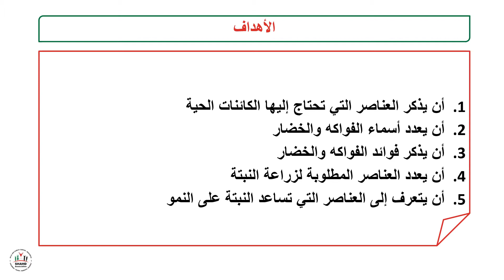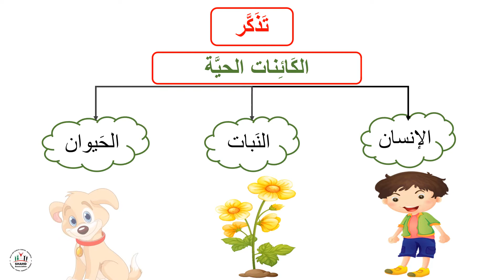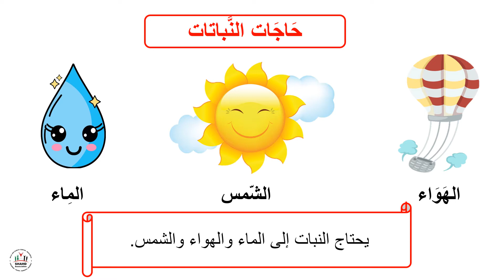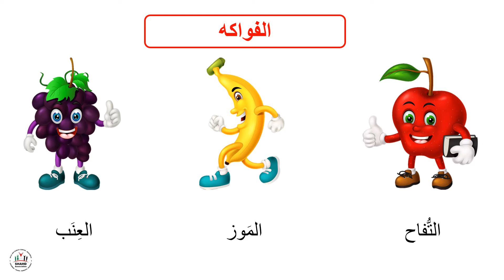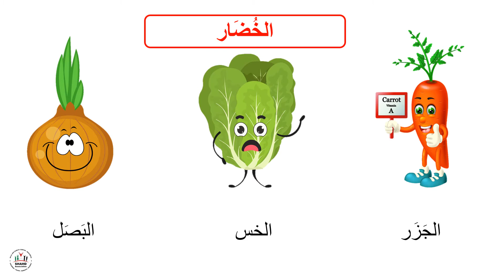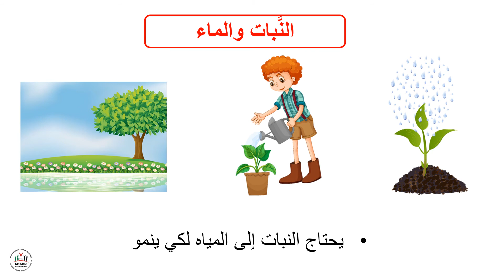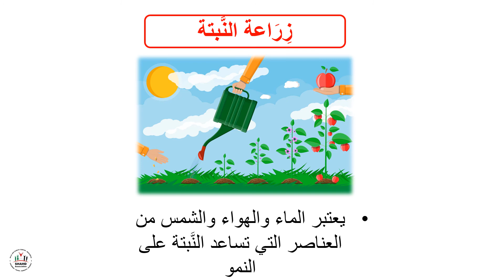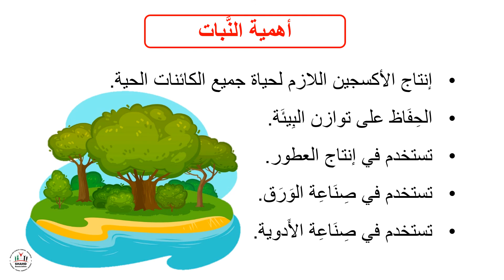إبداع - الصف الثاني - نشاطاتي الجميلة - النباتات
أهداف الدرس:
أن يذكر العناصر التي تحتاج إليها الكائنات الحية
أن يعدد أسماء الفواكه والخضار
أن يذكر فوائد الفواكه والخضار
أن يعدد العناصر المطلوبة لزراعة النبتة
أن يتعرف إلى العناصر التي تساعد النبتة على النمو
رابط PDF الدرس: